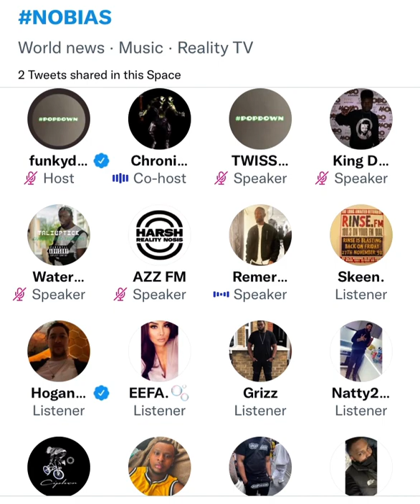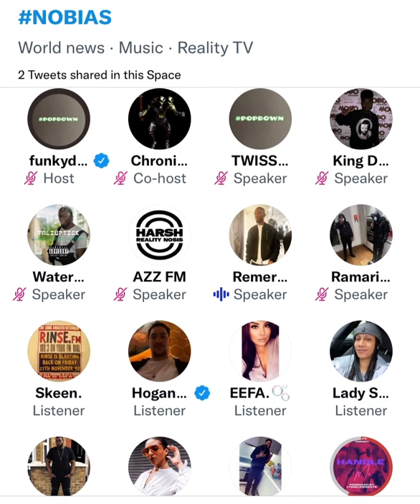Remerdee (Essentials) returns to talk Grime, Essentials & making a comeback? Part 3 😳⚠️